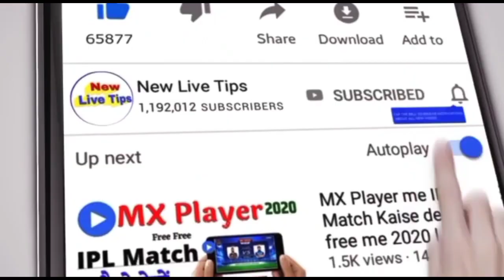Up board result 2022 ll इस दिन आएगा रिजल्ट l Up board result kab ayega l UP board result Date 2022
Up Board Result 2022 || इस दिन आएगा रिजल्ट | Up Board Result kab aayega | UP Board Result Date 2022

UP कक्षा 12 का रिजल्ट कब आएगा 2022?
मैं अपना 10 up का रिजल्ट कैसे चेक कर सकता हूं?
मैं अपना बोर्ड रिजल्ट कैसे चेक कर सकता हूं?
एमपी बोर्ड 2022 का रिजल्ट कब आएगा?

up board result 2022 class 12 in hindi
up board result 2022 kab aayega 12th
up board result 2022 ka kab aayega
up board result 2022 upmsp
up board result 2022 check online

up board result date 2022 class 12
upmsp result
up board result 2021
When UP Board Result 2022?
How can I check my class 10 result in up board?
What is the date of UP Board exam class 10th?
How do I check my board results?

high school result 2022
When UP Board result will be declared 2022?
What is the date of 12 UP Board exam 2022?

upmsp.edu.in 2022
What is the date of 12 UP Board exam?
What is the last date of 12th registration up board?
क्या 2022 में यूपी बोर्ड परीक्षा रद्द होगी?
यूपी बोर्ड 2022 का रिजल्ट कब खुलेगा?
यूपी बोर्ड का रिजल्ट कब निकलेगा?
पास होने के लिए कितने अंक चाहिए 2022?

up board exam 2022 new updates
up board 2022 exam date
up 10वीं-12वीं की परीक्षा कब होगी 2022
upmsp.edu.in 2022
यूपी बोर्ड की ताजा खबर 2022 today

यूपी बोर्ड की ताजा खबर क्या है?
यूपी बोर्ड का रिजल्ट कब आएगा?
यूपी बोर्ड 2022 का टाइम टेबल कब आएगा?
स्कूल का रिजल्ट कब निकलेगा?

up board news today 2022
up board exam 2022
up board news today 2021
बोर्ड परीक्षा की ताजा खबर 2022 today
यूपी बोर्ड परीक्षा कार्यक्रम
यूपी बोर्ड की ताजा खबर 2022 class 10
बोर्ड परीक्षा की ताजा खबर 2021
up board exam news 2021 today in hindi